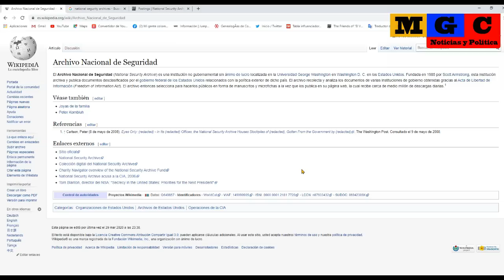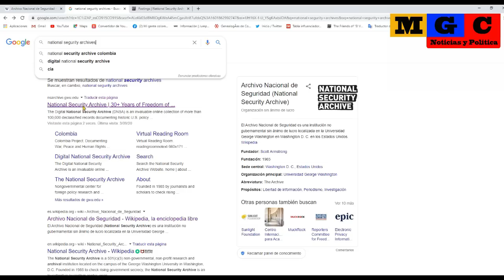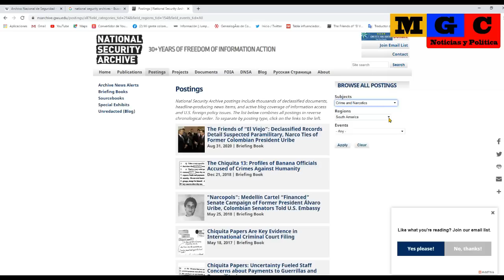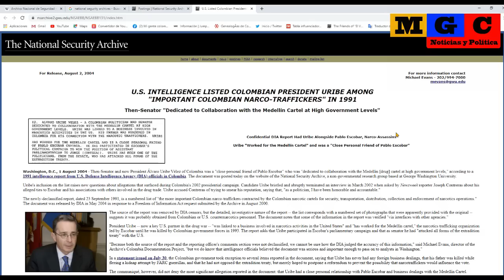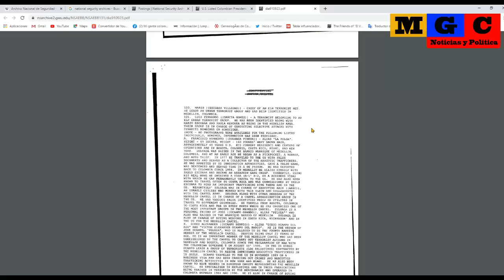104 N@RC0S SEGUN ARCHIVO DESCLASIFICADO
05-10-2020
Informe basado en el documento original.
En marzo de 1991  la Defense Intelligence Agency (DIA) elaboró un listado
de 104 personas que estaban relacionadas, conectadas o trabajaban para
los n@rc0s, en especial en Medellin.
El documento de 14 paginas fue elaborado mientras Pablo Escobar seguía
siendo fugitivo. Este documento fue enviado a Washington con carácter de altamente confidencial.
El 2 de Agosto de 2004 el documento fue desclasificado.

Algunos de esos nombres:
-Jhon Jairo Velásquez - N@RC0 #1
-Manuel Noriega - N@rc0 #66
-Pablo Escobar - N@RC0 #79
-Yair Klein - N@RCO #80
-Álvaro Uribe - N@RCO #82
-Carlos Vives - N@RC0 #89

HAZTE MIEMBRO DE NUESTRO CANAL Y OBTÉN INSIGNIAS.